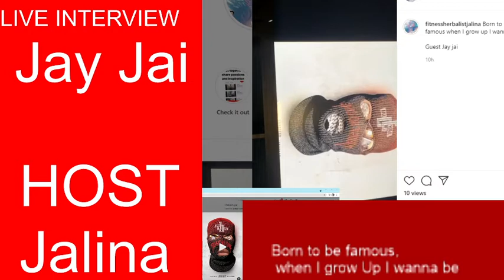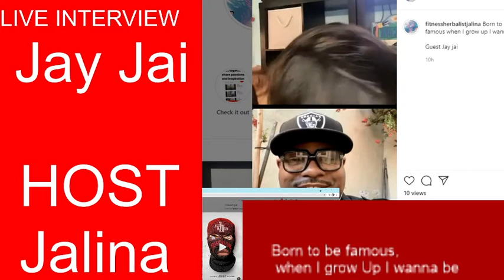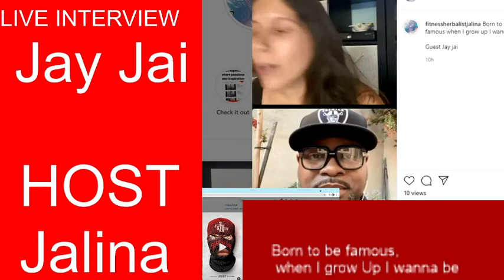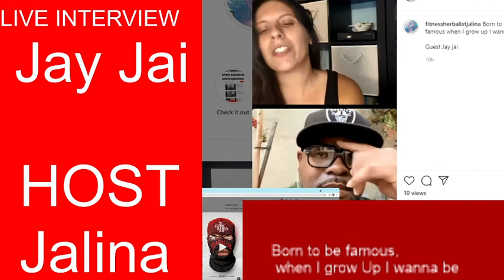Born to be famous, when I grow up I wanna be with Guest, Jay Jai, music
This is a interview to inspire all. Those out there who don't know who you want to be or maybe you are older and you have wanted to be someone else and you just need that motivation. I am here to spark that flame up.